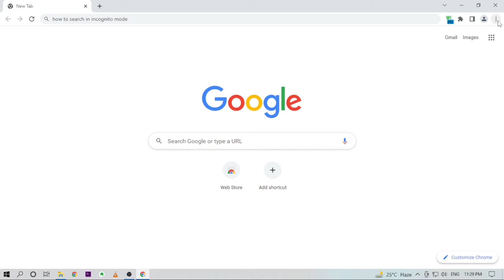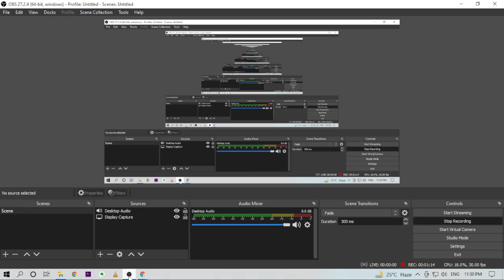how to search in incognito mode in pc how to see incognito history